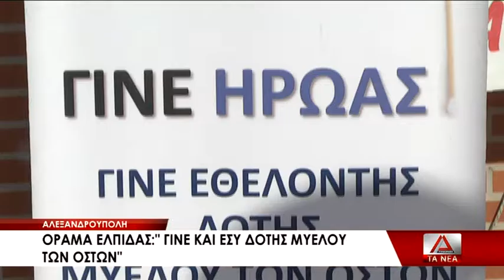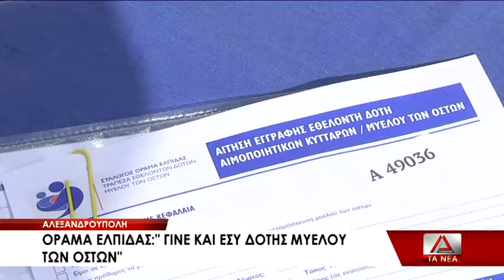20 MYELOS OSTWN